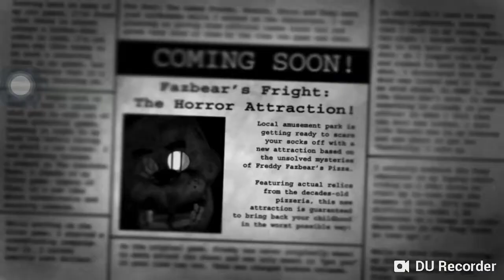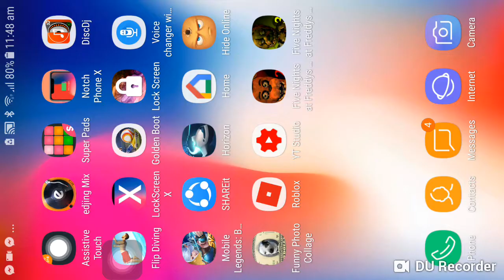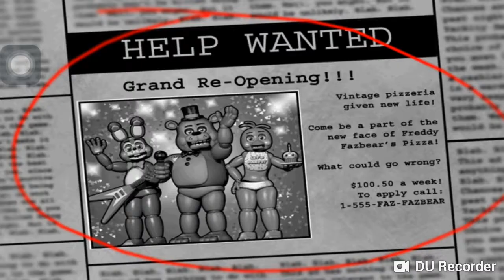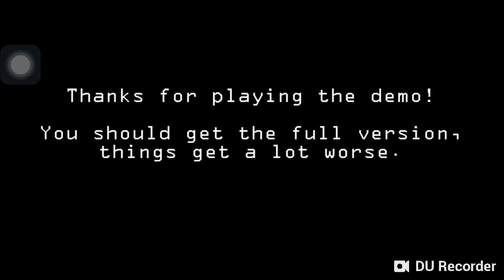Playing FNAF 3 and FNAF 2